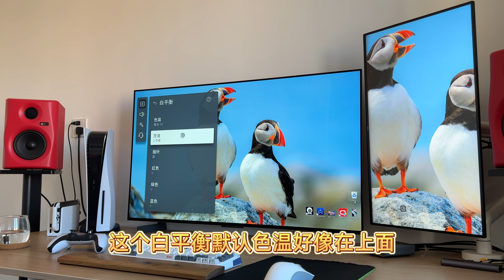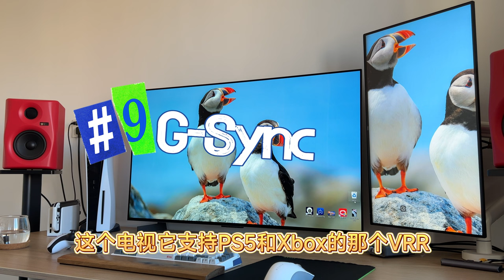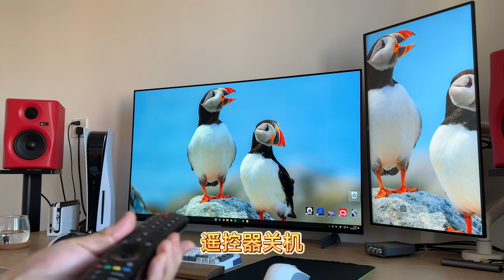LGC3电视使用一个月感受，不推荐普通用户购买，接PS5和电脑办公